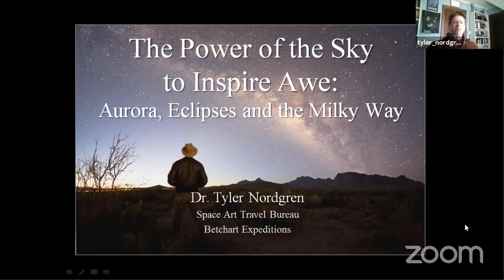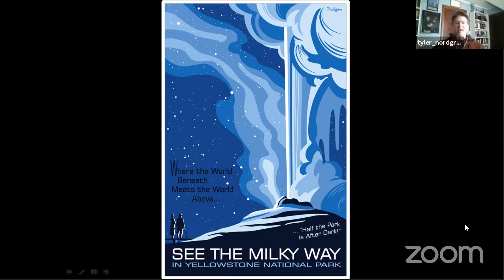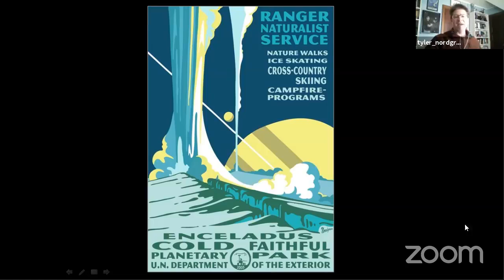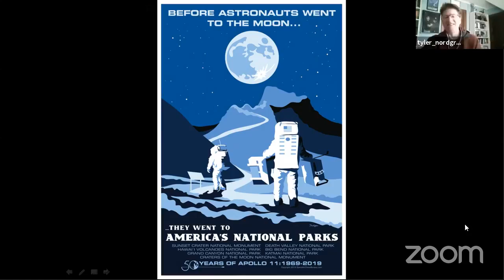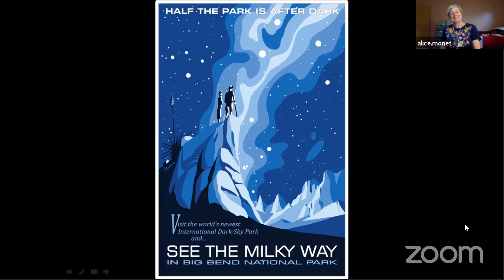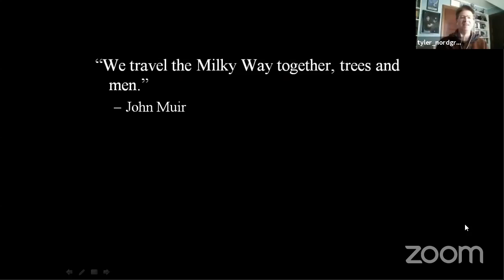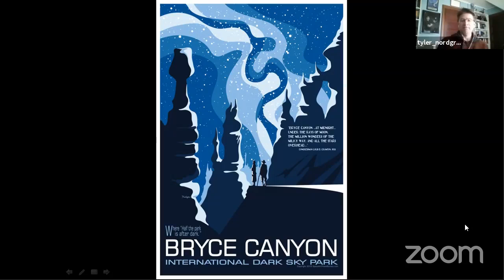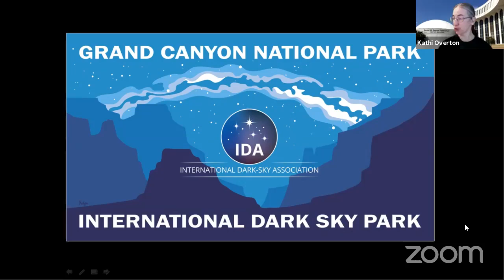The Power of the Sky to Inspire Awe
Astronomers Tyler Nordgren and Alice Monet talk about the beauty and wonder of the night sky.